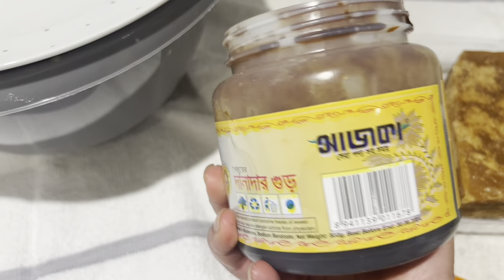তেলের পিঠা রেসিপি।How to make teler pitha. Most requested recipe Bangladeshi teler pitha.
তেলের  পিঠা  সহজে কিভাবে একদম  পারফেক্ট করে বানাতে হয় আমি তা করে দেখাব আজকের  রেসিপিতে।

Ingredients : Two cups rice flour
Two and half cups plain flour
Molasses (gur) 2cup
Half tea spoon salt
Water as needed ( approximately 4 and half cup) add slowly slowly
Rest for 2 to 3 hours
Your batter needs to be thick yet runny and heat needs to be medium.